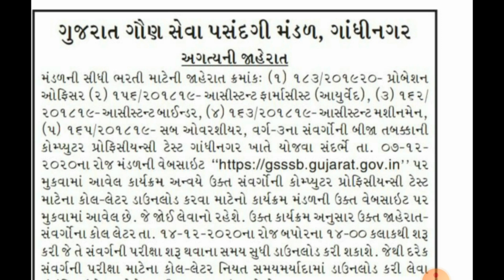Breaking News | GSSSB Exam date jaher | gujarat gaunseva gandhinagar exam date jaher | new exam date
Today Topic : Breaking News | GSSSB Exam date jaher | gujarat gaunseva gandhinagar exam date jaher | new exam date | crack gujarat exams